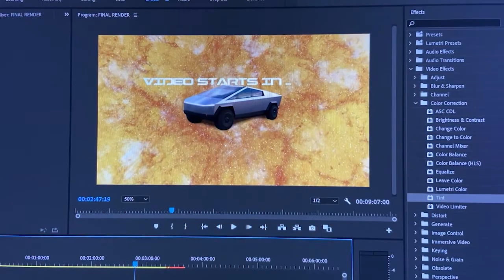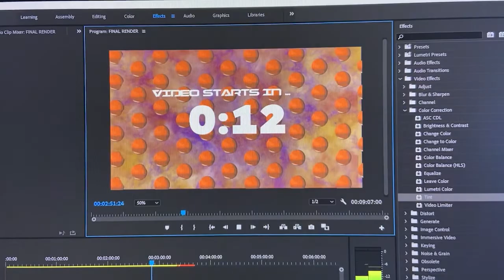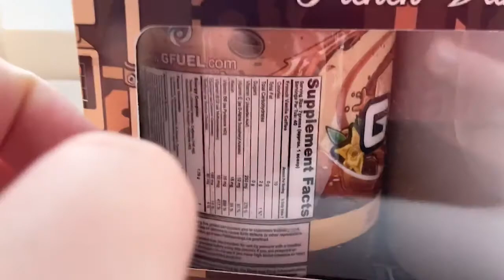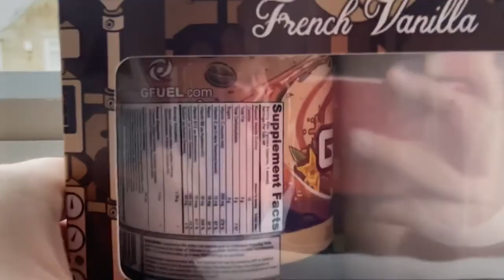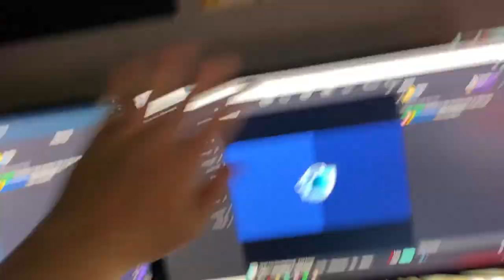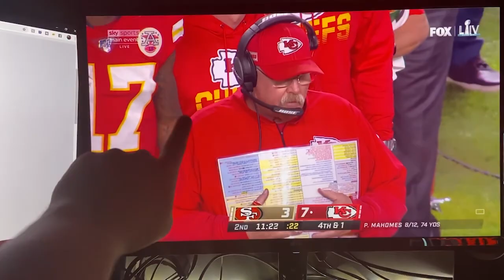The Week of The Pug - Weekly Vlog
See you for the next one
Rhiece Rhodes